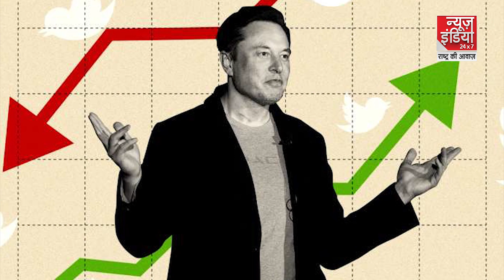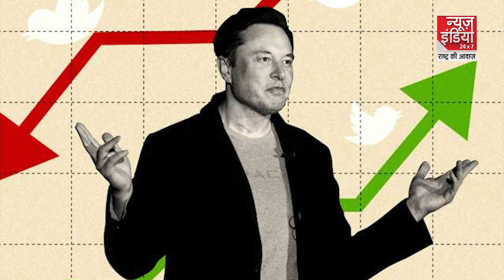Elon Musk फिर बने दुनिया के सबसे अमीर व्यक्ति, LV के मालिक Bernard Arnault को भी छोड़ा पीछे!